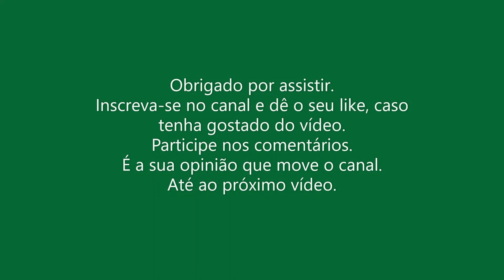Canivete Victorinox Comemorativo 1884 / 1984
As peças da Victorinox no passado eram mais accessíveis ao publico, Custavam menos e eram encontradas em várias cutelarias. Hoje os preços são muito além do poder aquisitivo da maioria dos usuários de canivetes.